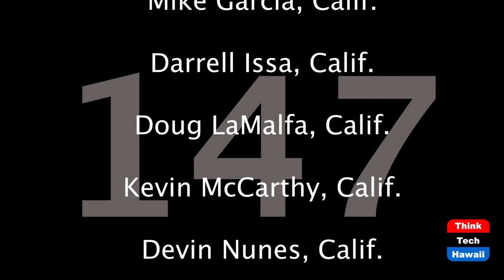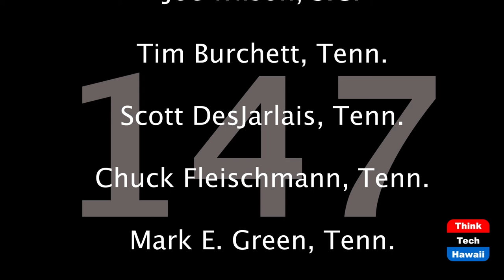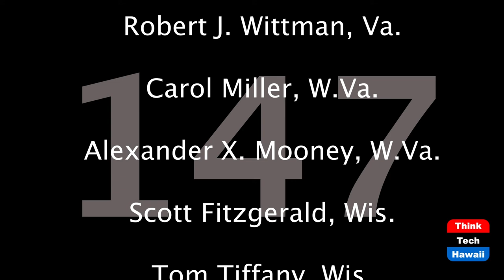Lest We Forget the 147 Lawmakers who Voted to Overturn the 2020 Election (Community Matters)